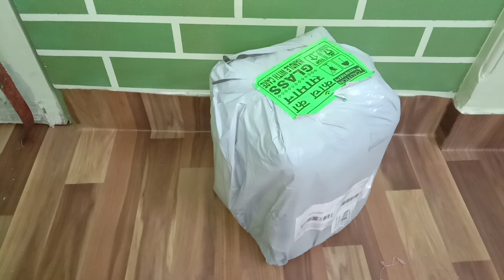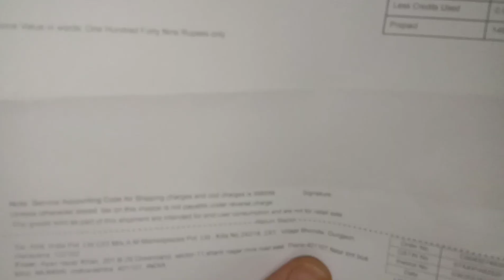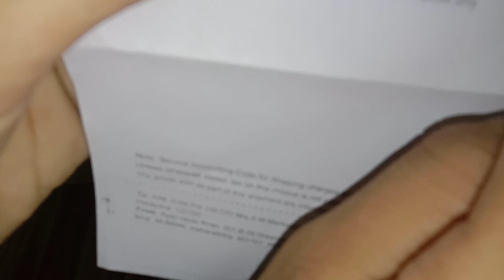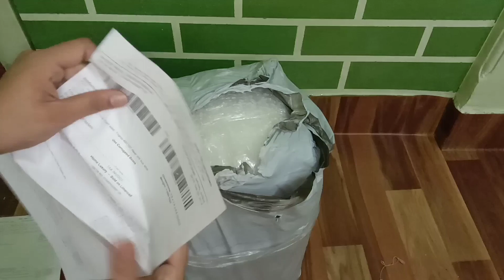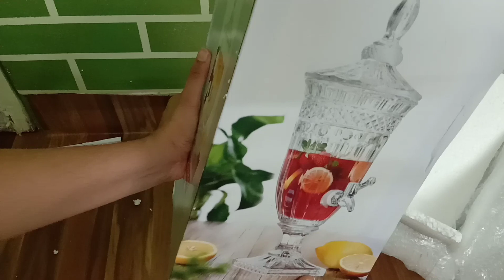Rs. 0 me shopping || Free me shopping kaise kare || How To Buy Free Products Online || Limeroad Live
Rs. 0 me shopping || Free me shopping kaise kare || How To Buy Free Products Online || Limeroad

Mobile joystick
Mobile lense
Gas stove with 4 burner
Best gastove rate
Gas stove with 3 burner
Gas stove with 2 burner

Product To Make Video:-
Samsung J8 Infinity
Tripod used
Lapel mike
mobile led flash
game khel kar paytm cash kaise kamaye
गेम खेलकर पैसे कैसे कमाए
game khel kar paytm cash kaise kamaye 2018
game khelkar paytm cash